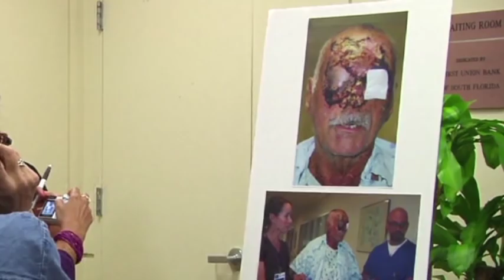Doctors: Face-chewing Victim 'awake and Alert'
A homeless man whose face was mostly chewed off in a bizarre attack alongside a busy South Florida highway is in good spirits, talking and walking with the help of hospital staff, doctors said Tuesday.  WARNING: GRAPHIC VIDEO.  (June 12)